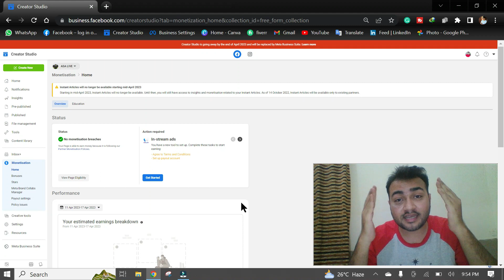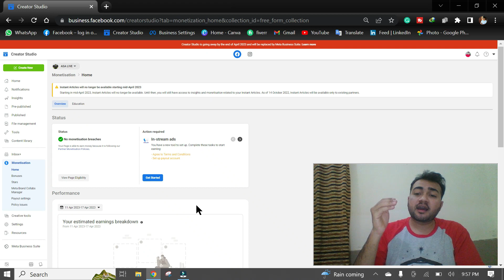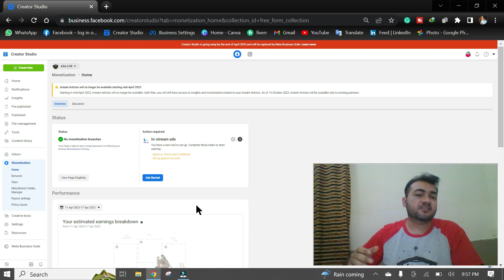Watch time Complete best method | facebook page watch time 60k complete | Facebook Monetization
Agr ap facebook monetization ka mukamal course krna chahty hain to ap hum see rabta kr skty hain batch start coming soon.

Agr ap Digital Media Marketing Seekh kr ghr bethy online lakhon rupy kamana chahty hain to ap humara Paid Course kr skty hain Online Classes main Enrolment krwa skty hain jahan apko mukamat Digital Media Marketing Sikhai jati hy Or Online Earning k boohat se triky btay jaty hain.  es k elava ap kisi b kisam ki services b ly skty hain hum se